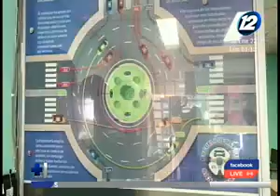Instructores de manejo sugieren que las calles deben reestructurarse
Para disminuir los accidentes de tránsito es necesario que los salvadoreños tengan una cultura de educación vial. Por su parte, los instructores de manejo aseguran que antes de cambiar las normativas, las calles y vía pública deben reestructurarse.